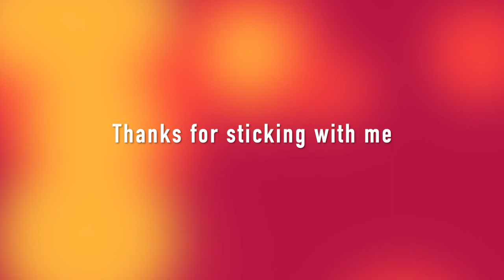Q&A Volume 1?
Not sure if you like this kind of video so lemme know!

@NYLYAKURA for EVERYTHING